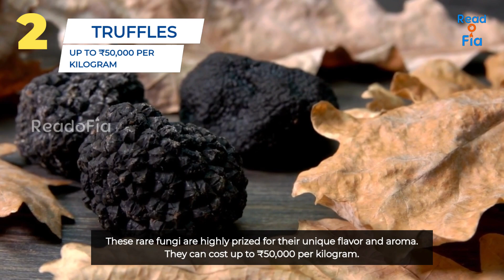Top 10 Expensive foods in Delhi | A5 Wagyu Beef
Delhi, the capital city of India, is renowned for its vibrant culinary scene, offering a plethora of diverse and delectable dishes. While the city embraces a wide range of cuisines, it also caters to those seeking opulent dining experiences. In this article, we will delve into the realm of expensive foods in Delhi, including A5 Wagyu beef, truffles, foie gras, caviar, lobster, king crab, and grilled lamb chops.

Lobster:
Lobster, with its succulent and delicate flesh, is a quintessential luxury seafood choice. In Delhi, it can be savored in various preparations, such as grilled, steamed, or paired with rich sauces, allowing diners to relish the briny sweetness and tender texture of this coveted crustacean.

King Crab:
Hailing from the frigid waters of Alaska, king crab is revered for its colossal size and luscious meat. Delhi's high-end seafood restaurants showcase this majestic crustacean, serving it steamed or in dishes that highlight its natural flavors.

Grilled Lamb Chops:
Juicy and flavorful, grilled lamb chops feature on the menus of Delhi's finest dining establishments. Prepared to perfection, these succulent cuts are often marinated with aromatic spices and herbs, offering a memorable dining experience for meat lovers.

best street food in delhi ncr,best street food in delhi quora,best street food in delhi cp,best street food in delhi cantt,

street food delhi jama masjid,street food delhi chole kulche,delhi street food jama masjid,old delhi street food veg

most expensive food in india reaction,most expensive food in the world in hindi,expensive foods around the world,expensive foods be like